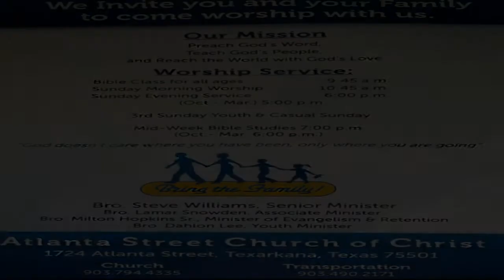GOD Can Gen 22 11-18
Atlanta Street COC Morning Service
Speaker Bro Steve Williams Gen 22:11-18 OCT 27 2019